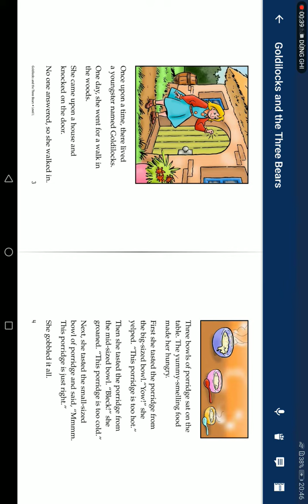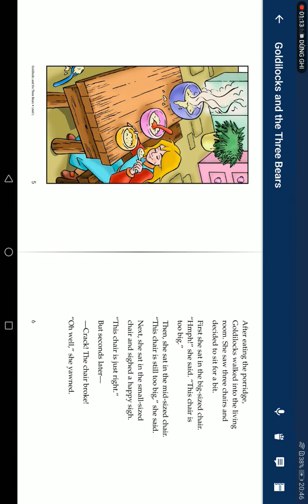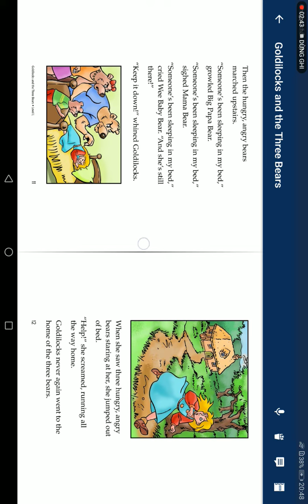Ngày 11 tháng 12 năm 2022(1)